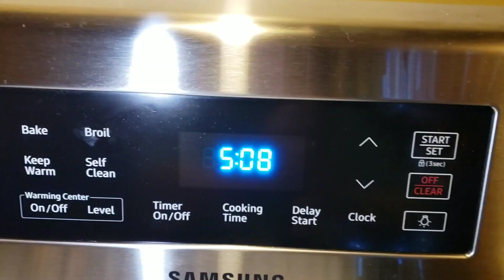Dynamite Mussels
Ingredients:
mussels ( you can use raw or cooked )
1tbsp sriracha
1/2 tsp cayenne pepper
1 tbsp mayonnaise
salt
black pepper
mozzarella cheese
parsley